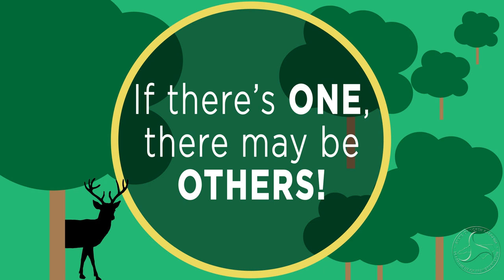NCDOT Now - Safety City and Driving Safety with more deer along roadways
This week on NCDOT Now: As the daylight hours are getting shorter, deer are becoming more active along the roadways and NCDOT is reminding drivers to stay alert. Also, with the NC State Fair in full swing, take some time to visit Safety City!